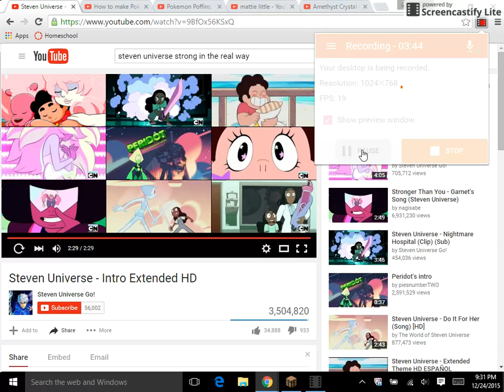steven universe roleply sneak peak lets get 5 likes if you want it